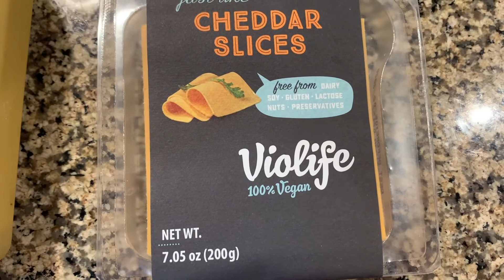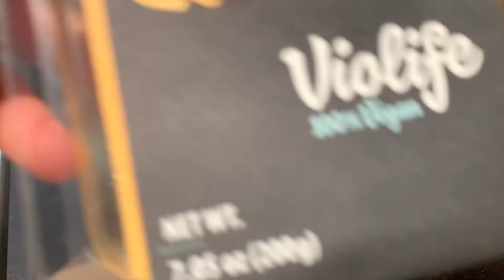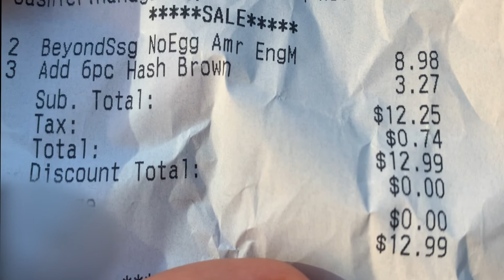Dunkin Donut Beyond Breakfast Sausage | Vegan | Review | VegRokhi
➭ Thank you guys for joining my channel. If you have any other suggestions on making it even better please share away :)

🎧 Edits and music from Final Cut Pro and GarageBand.
– Follow any/the instructions given AT YOUR OWN RISK. You agree that using this information is at your own risk and hold “VegRokhi” from any and all losses, liabilities, injuries or damages to anyone or anything resulting from any and all claims (“VegRokhi” creator will not be held responsible). Be aware of allergens in foods spoken about. No information is to be taken as medical or any other advice pertaining to any individual (human, animal, and environment). Make sure to do your own research. Any child (below the legal age) watching these videos must be under the supervision of guardian and are required to ask/consult with guardian before taking any further steps that involves the content. The guardian of any child viewing the content of this channel is responsible for the safety of their child. The content of this channel are for entertainment only.